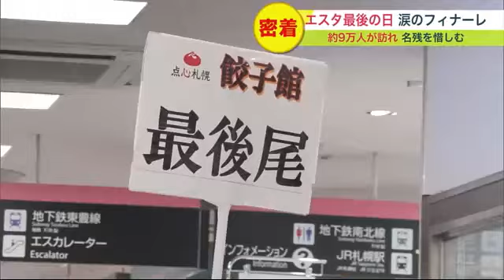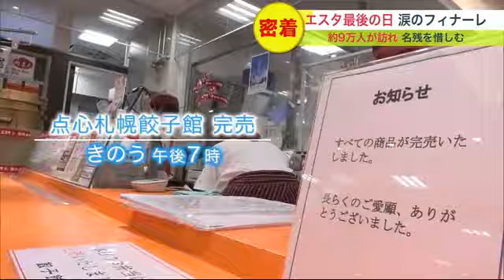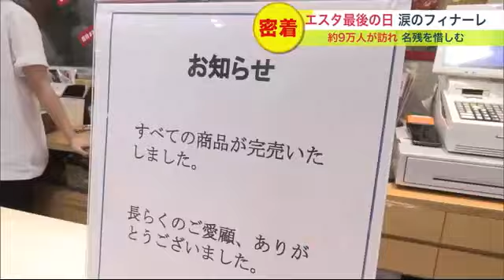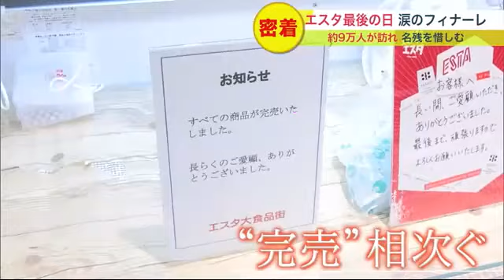45年の歴史に幕 「エスタ」最後の日に密着…約9万人が訪れ名残を惜しむ 「ありがとう」の声響く涙のフィナーレ (23/09/01 19:50)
8月31日午後10時、JR札幌駅直結の商業施設「エスタ」の明かりが消え、その45年の歴史に幕を下ろしました。

　午前10時の開店から大勢の人が詰めかけ、この日の来館者は約9万人に上りました。

　手作りの中華総菜が人気の「点心札幌餃子館」では大行列が。

　「餃子館最後尾はこちらです」(点心札幌 籾山 誠進 取締役 )

　長年店長を務め、現在は取締役の籾山誠進さんが駆けつけました。

　「ありがたいの一言。お客さんに支えられてきたのが、本当に実感としていま感じています」(籾山 取締役 )

　この日、用意したのはザンギ（鶏のから揚げ）約100kg。

　ギョーザとシューマイ約1万個。フル回転で次々と作っていきますが、午後7時に完売しました。

　「まず間違いなく一番忙しかった。これだけのお客さんが入ったのは初めて」 (籾山 取締役 )

　「エスタ」の営業終了とともに引退を決意していた人もいます。

　「とんかつ玉藤」の三浦恵美子さん、77歳です。

　「最後まできちんとやっていきたいと思います」 (とんかつ玉藤 三浦 恵美子さん)

　三浦さんの引退を聞いて、一目会いたいと駆けつけた人も。

　「20代後半からエスタで働いていて、三浦さんに『若いんだからもっと食べなさい』って言われました。きょうで最後と聞いたので、ありがとうを伝えたくて来ました」 (小樽市から来た男性)

　「ありがとうございます。エスタ店の最後のお客様です。どうもありがとうございました」 (とんかつ玉藤 エスタ店 細矢 三男 店長)

　商品が完売し、三浦さんの30年以上にわたる「エスタ」での歴史にも終止符が打たれました。

　「もう疲れました。最後にあれだけ、みなさんに来ていただいてうれしいです。ありがとうございます」(三浦さん)

　地下1階の大食品街では、午後7時を過ぎると完売の店が相次ぎました。

　午後9時。閉店の時間です。

　三浦さんも最後の別れを告げます。

　地下1階の入口付近には最後の瞬間を目に焼き付けようと約1000人が集まり、「エスタ、ありがとう」の声が響きわたりました。

　午後9時45分からは、従業員向けの閉店セレモニーが行われました。

　沿道には、あふれるほどの一般の人の姿も。

　「きょうが最後ではなく、きょうからまた新たな一歩を踏み出す思いで閉店の日を迎えたいと思います」(エスタ 松井 歩 店長)

　そして、午後10時。

　明かりが消え、45年の歴史に幕が下ろされました。

　しかし「エスタ」を愛した北海道民の胸には残り続けることでしょう。